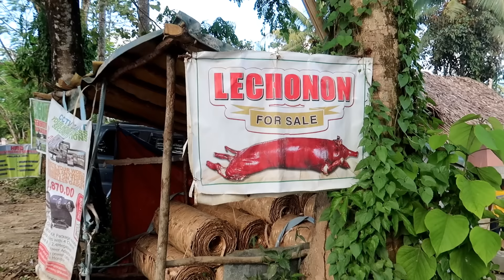A FOREIGNER CELEBRATING EASTER IN A REMOTE JUNGLE IN THE PHILIPPINES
Today was an amazing day. We spent the day with Lot Lots family celebrating Easter out in the middle of the remote jungle here on Siargao Island and to top it all off we had my favorite food Lechon Baboy.

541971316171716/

Please send Here the Address Is:

Brian Kerver
Mabalacat City
2010